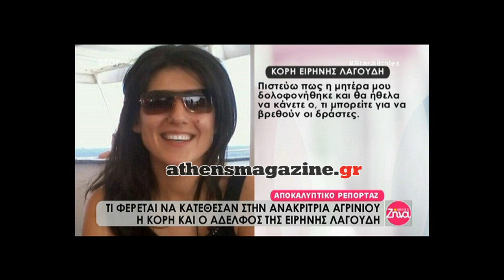Ειρήνη Λαγούδη: Όλα όσα κατέθεσαν η κόρη και ο αδερφός της!